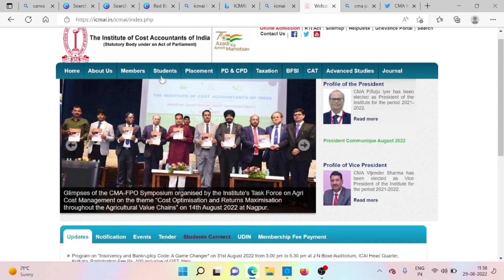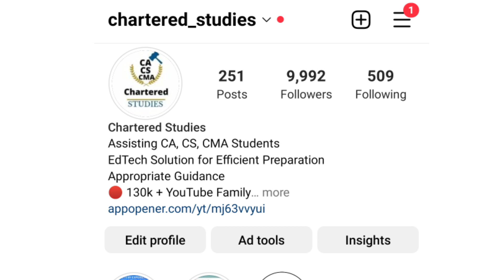Breaking News | ICMAI OFFICIAl Announcement Out? | CMA Inter & CMA Final June 2022 Result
how to purchase ca foundation December 2022 test series 🔥

1) icmai important announcement
2) CMA inter june 2022 result
3) CMA final june 2022 result
4) CMA Inter july 2022 result
5) CMA final july 2022 result
6) icmai june 2022 exam result date
7) CMA june 2022 exam result date
8) CMA intermediate june 2022 result date
9) CMA final june 2022 result date
10) chartered studies

UPDATE
ANNOUNCEMENT
NOTIFICATION

Electronic products 🔥
My mic 🎤 👇🏼
My tripod 👇🏼
My new phone 📱👇🏼
My new laptop 👇🏼
Best laptop under 30k 👇🏼
Best calculator for CA Student 👇🏼